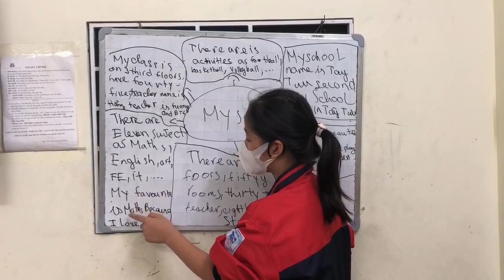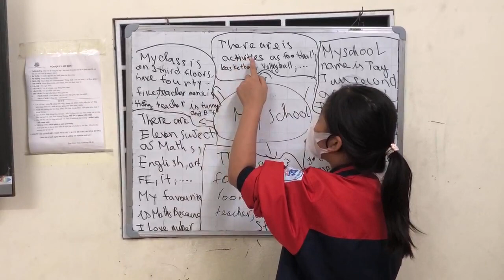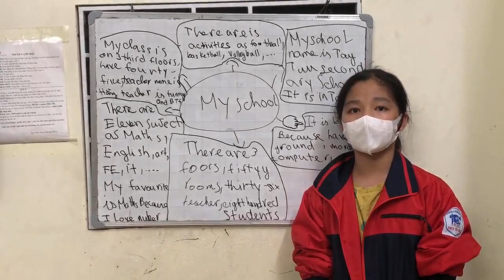Thảo My - Windy B3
speaking test T10/2023